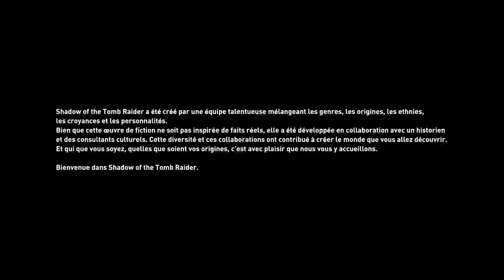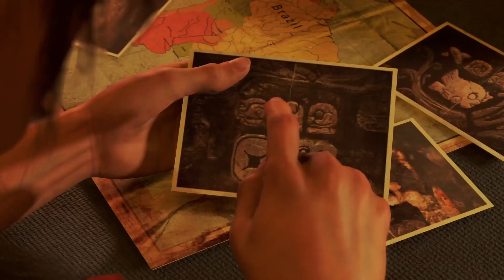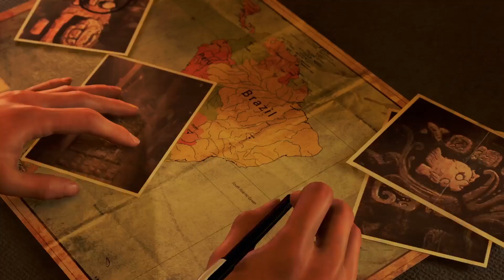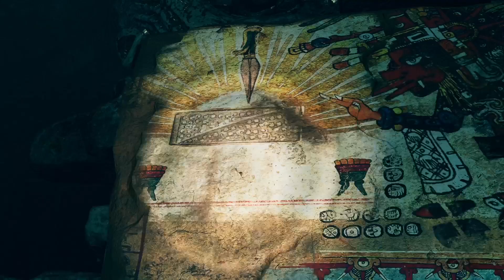TSUNAMI AU MEXIQUE - SHADOW OF THE TOMB RAIDER (XSX)